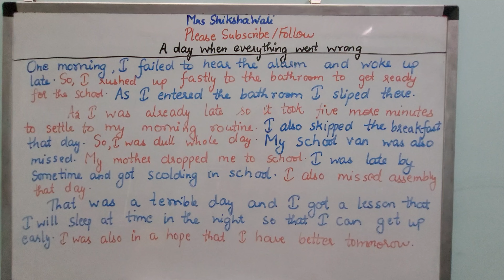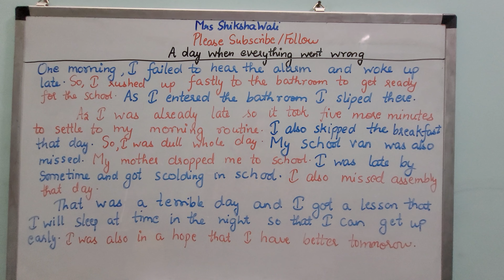Paragraph on A day when everything went wrong|10lines on A day when everything went wrong